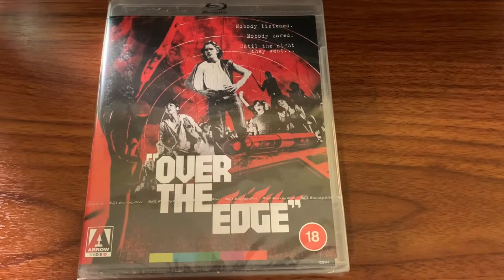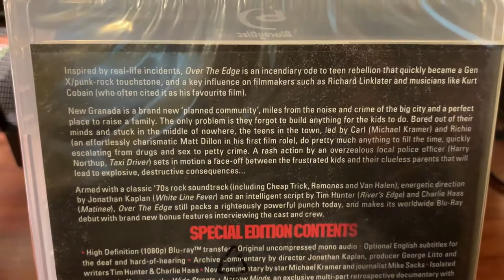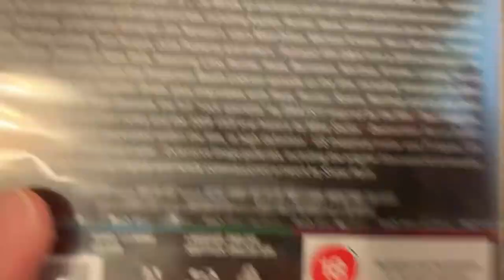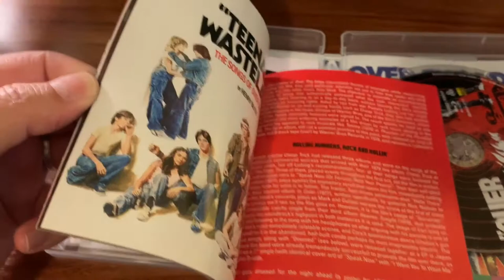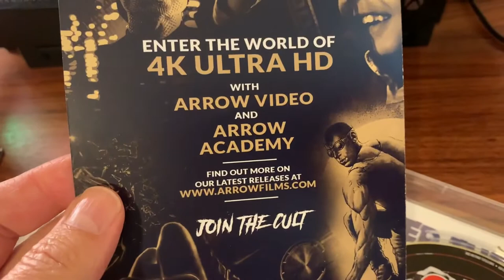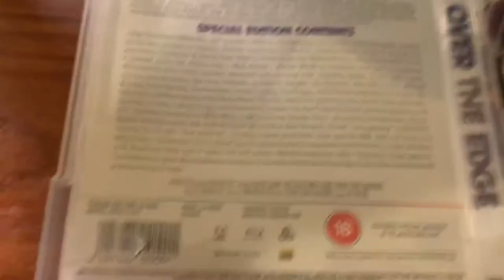Unboxing Arrow Video’s Over the Edge on Blu-ray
An unboxing of the brand new Blu-ray release of 1979's Over the Edge starring Matt Dillon, Pamela Ludwig, and Michael Eric Kramer.

This edition was purchased from Diabolik DVD.